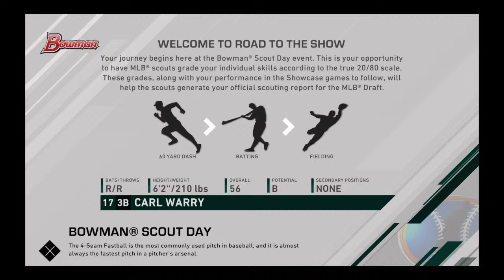MLB Road to the Show #1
hi i will entertain you